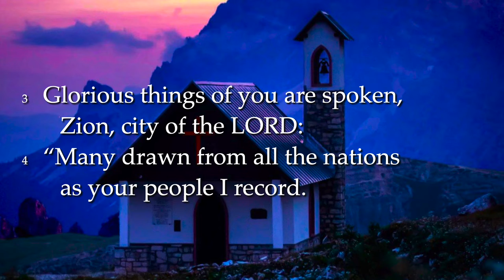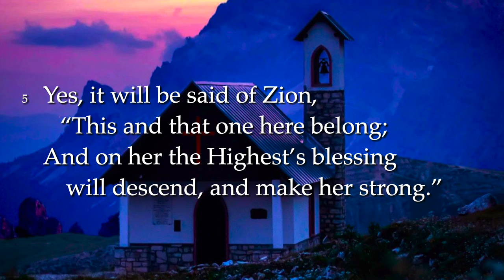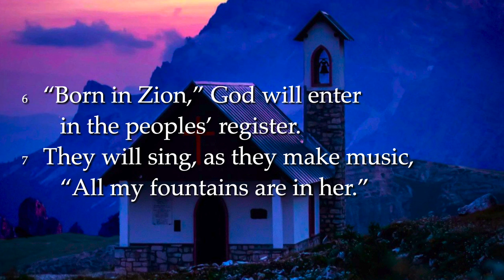Ps 87 vs 1-7 "On Jerus’lem’s holy mountain"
Tune: SUSSEX. English Traditional. Adapted by R. Vaugham Williams # 222
Recording: Courtesy of  Connor Quigley on soundcloud.com